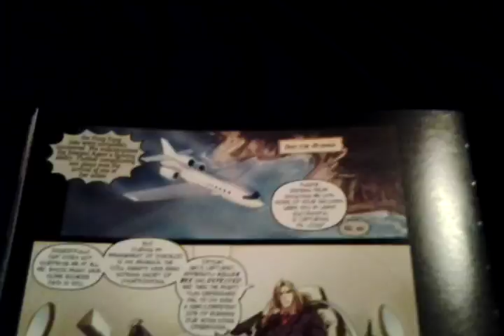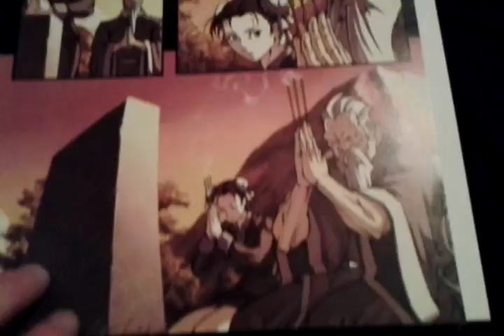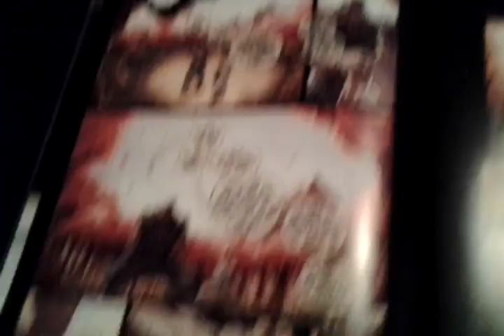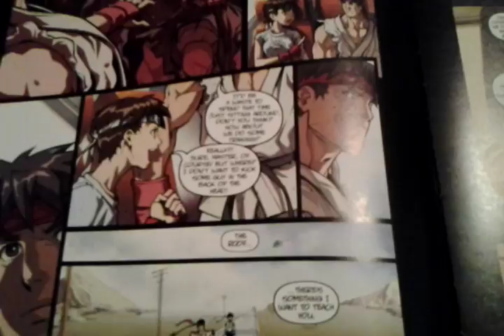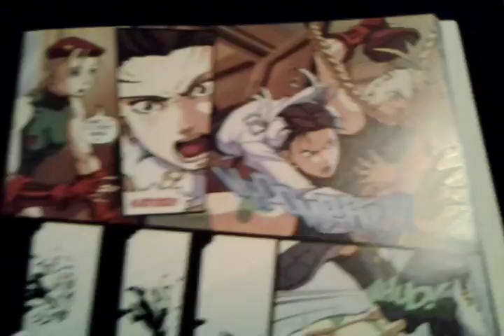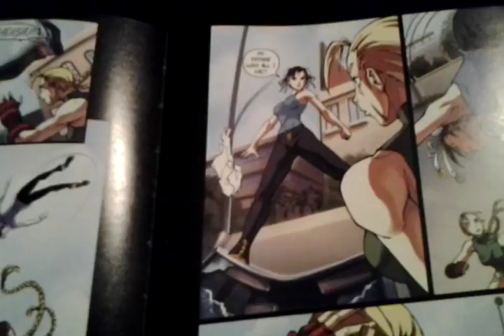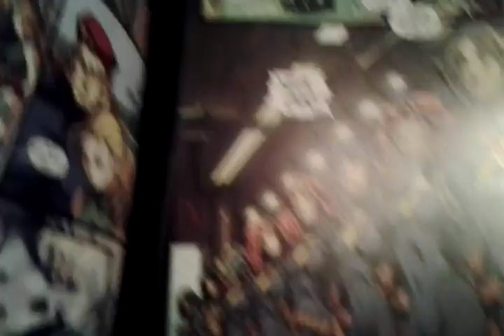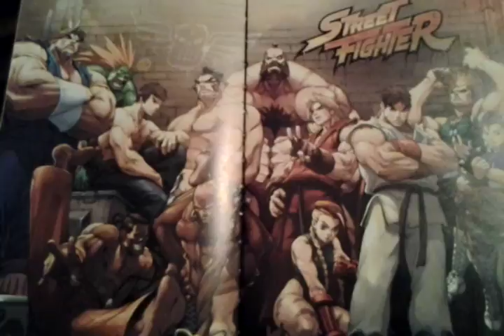Street Fighter The Ultimate Edition stage #26 comic book review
Welcome back for the 1st street fighter comic book review in awhile this is stage 26 of 29 .